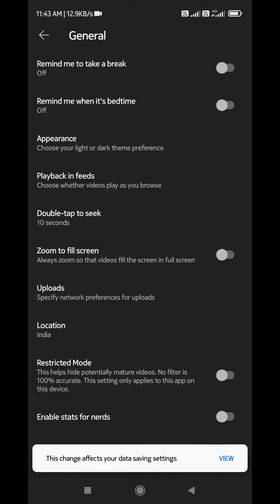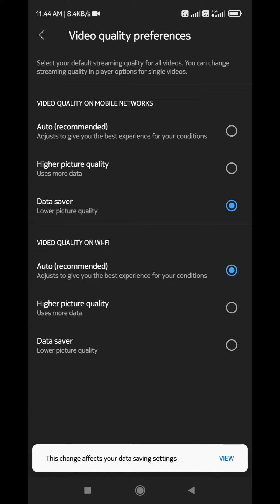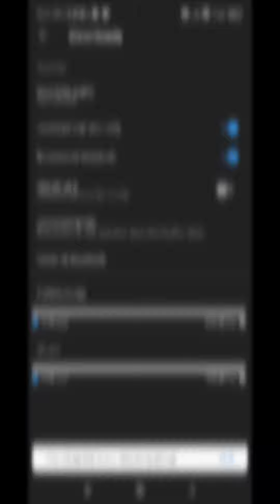youtube data saver settings | youtube me data saver kaise kare | youtube data saver settings 2022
Hello Guys Aaj ki video main maine aapko youtube data saving ke baat karungi, youtube me apna data save kare batao

Queries Solved:
youtube data saver
youtube data saver settings
youtube data saver settings hindi
youtube me data saver kaise kare
youtube data saving settings
youtube me data saver kaise kare 2022
youtube data quality setting
apna data kaise bachaye youtube par